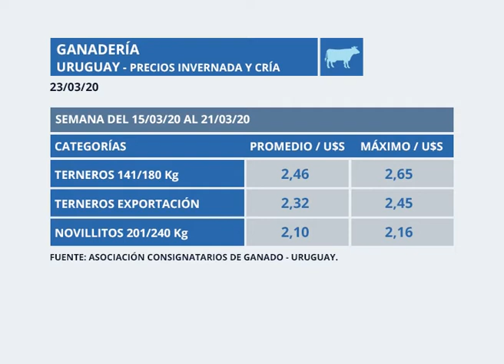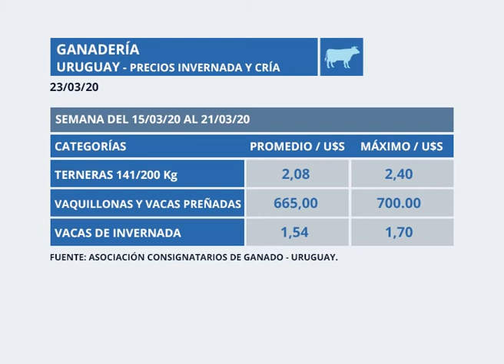Informe de Hugo Estavillo